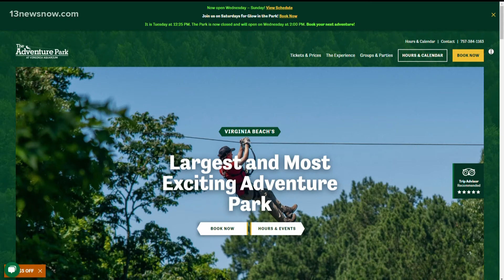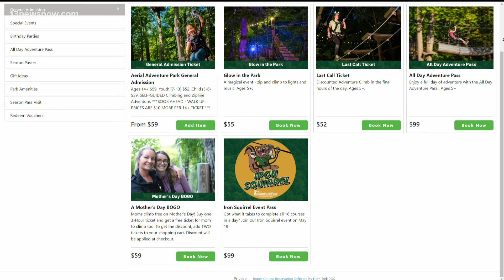Noon Guest: What's happening at The Adventure Park in Virginia Beach?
If you're looking for your next heart-racing thrill, you won’t have to travel too far here in Hampton Roads. The Adventure Park in Virginia Beach is home to some of the best rope climbing, and tree-to-tree ziplining experiences you can get.